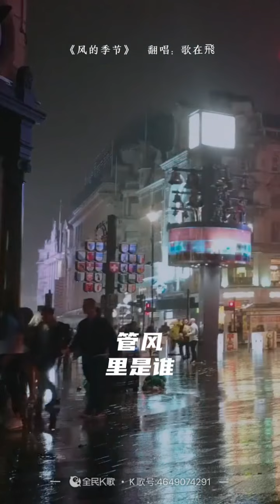July 28, 2022